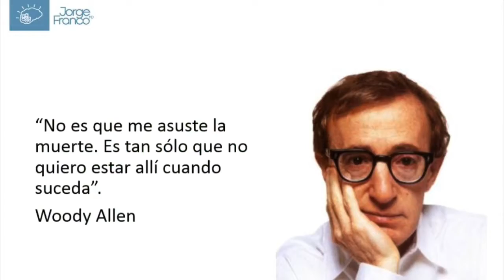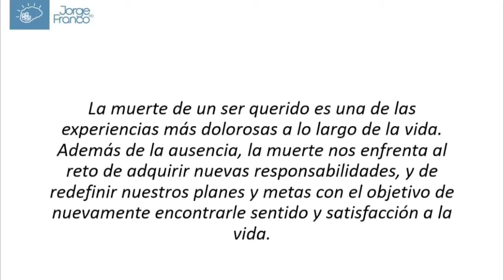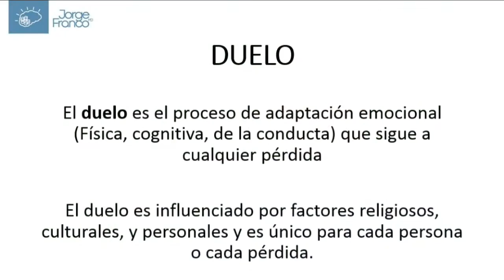El DUELO l QUE ES EL DUELO l TIPS PARA SOBRE LLEVAR EL DUELO l Mente aprende🙌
En este vídeo el Doctor Jorge franco nos explica que es el duelo y algunos temas sobre el duelo y como superarlo.
Es una de las experiencias mas dolorosa por donde todos los seres humanos tenemos que pasar, la visión que muchas personas tenemos en la muerte en la perdida, tenemos una condición pésima del sufrimiento, ha pesar que el duelo se experimenta puede ser una ruptura de una relación pérdida económica, de un ser querido, perdida de una mascota, Aspectos generales de duelo complicado, cuales son los factores de riesgo, o cuando es un trastorno mental en el duelo y herramientas para acompañar este proceso.